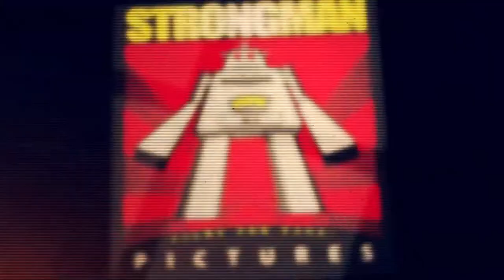Back To The KidCrusher (Official Music Video)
Here is the music video only of Back to The KidCrusher!
Celebrating Ten Years Of KidCrusher, a career which began in 2005 with a music video to a single screaming Murder in his Backyard. KidCrusher is a Horrorcore Juggalo Metal-Rapper from Adelaide, South Australia, publicly recognized by his collaboration on Insane Clown Posse's compilation cd Tunnel Runners, his appearance on TV's Law & Order, as well as touring Australia with: ICP, Tech N9ne, Xzibit, Hed Pe, Mushroomhead, Hopsin, The Berzerker and more. In this documentary we go "Back In Time" and showcase his accomplishments, review his albums and music videos, as well as an exclusive Interview with the Cannibal Clown himself, his stage DJ BubZombie, The Zombie Girls and premier a brand new music video remix of his first single; A Dirty Fuckin Murder.

KIDCRUSHER CDs DVDs MP3s SHIRTs @
VictimGear.com

CD/DVD FUTURE PACK
Also Available at Victimgear.com

Follow Us On The Web:
Facebook.com/kidcrusher666
Instagram.com/kidcrusher666
Twitter.com/AustralianAlien
KidCrusher.com - VictimGear.com